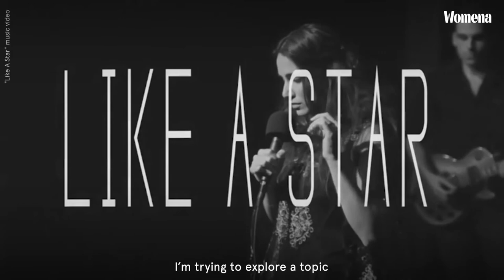Yasmine Aker: Finding Truth Through Creativity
We spoke to multi-disciplinary creative Yasmine Aker about her journey to Hollywood, the way she stays true to her authenticity through creativity, and the freedom that comes from making peace with rejection.

“I really love the process of creating. It’s such a powerful experience when I’m writing a poem, a song, or a script,” she says. “Sometimes just going through the motions is really all that was needed because we’re here to evolve. We’re not just here to keep feeding the machine."